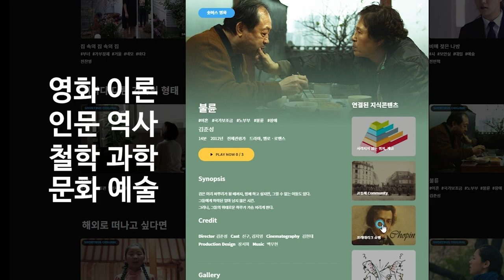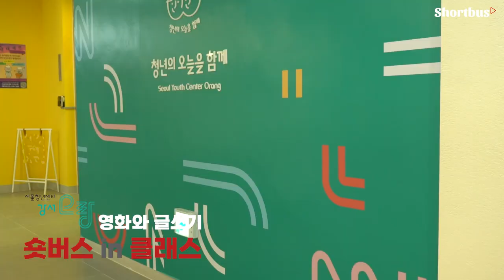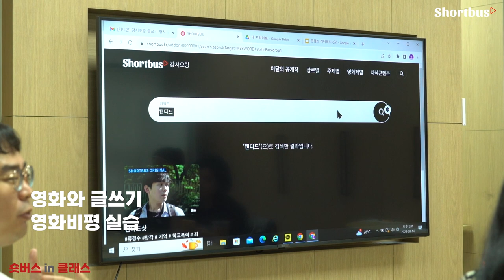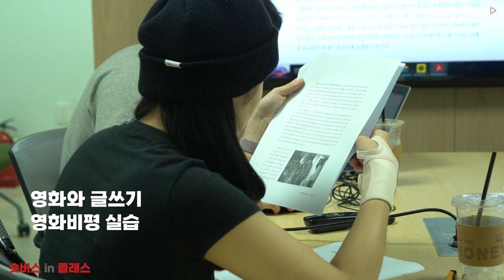[강서오랑X숏버스] '영화와 글쓰기' 클래스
강서오랑에서 숏버스로 단편영화를 보며 글쓰기 프로그램을 진행했습니다.
어떻게 영화로 글을 시작할지 막막하신가요?
우리 단편영화에서부터 시작해봐요!
청년들과 도란도란 모여 영화도 보고 글도 써보고
평론가의 노하우를 곁들인 모임이 끝나면 생기는 자신감!
서울청년센터 강서오랑에서 평론가와 함께하는 ‘영화와 글쓰기’가 어떻게 진행됐는지 함께 보실까요?

(본 영상물은 (사)부산영상위원회 영상산업센터 판로개척 지원 사업으로 제작되었습니다.)

‘숏버스’ OTT는 국내 최초의 에듀테인먼트 영화OTT 플랫폼으로, 예술 영화와 인문, 고전문학, 역사, 철학, 트렌드와 같은 다양한 분야의 지식 콘텐츠를 함께 즐길 수 있습니다. 현재 ‘숏버스’는 전국의 공립 도서관, 중고등학교, 영상미디어센터, 그리고 청년센터, 총 70여 곳에서 서비스 중입니다.

'숏버스' OTT에 대해 더 알고 싶으시다면 퍼니콘 공식 홈페이지를 방문해주세요.